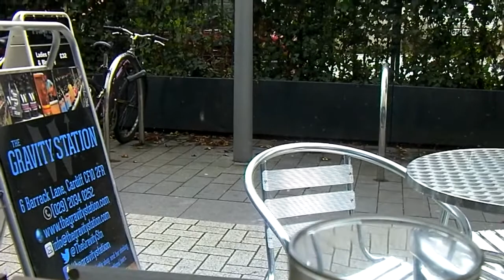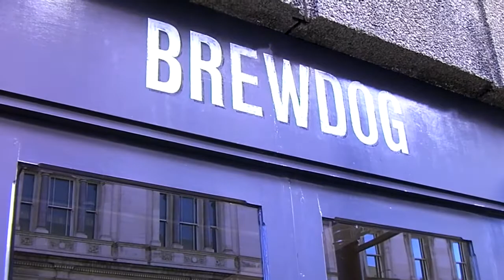Its Not Wine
Ah, the new Spoons beer menu. Meeting up with some young friends in the Gravity Station. Dorothy's for chips and BrewDog Cardiff for some fine ales. Oh, yes, there was Llager and keg drinks. Ssshh, don't tell anyone.